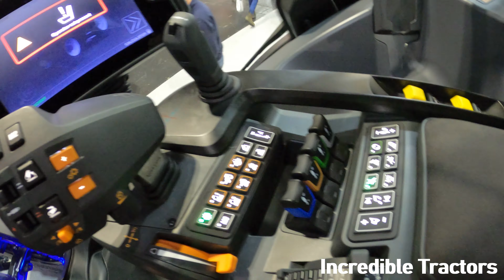2023 Valtra Q305 Unlimited 7.4 Litre Diesel Tractor (305 HP) at LAMMA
LAMMA Show 2023 - Birmingham National Exhibition Centre, West Midlands, England, United Kingdom - Tuesday 10th & Wednesday 11th January 2023

2023 Valtra Q305 Unlimited 7.4 Litre Diesel Tractor (305 HP) at LAMMA